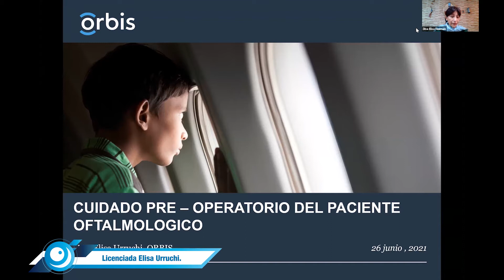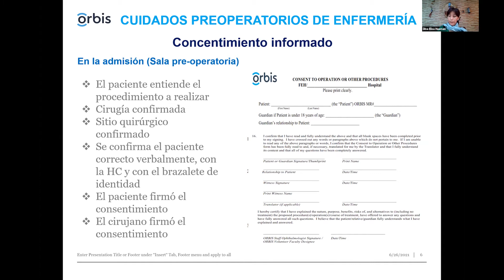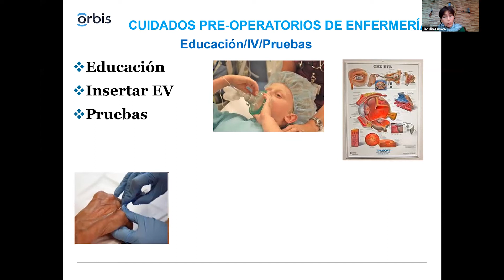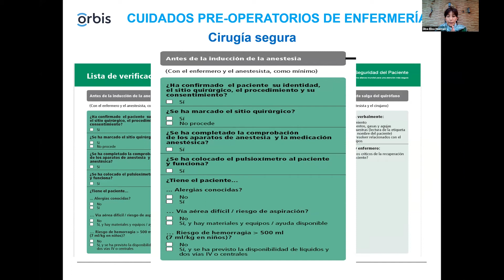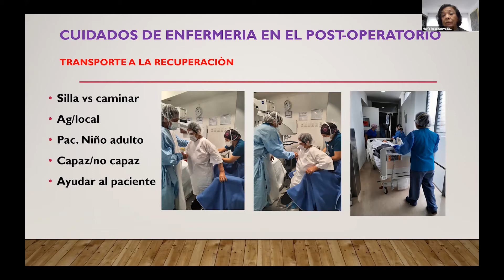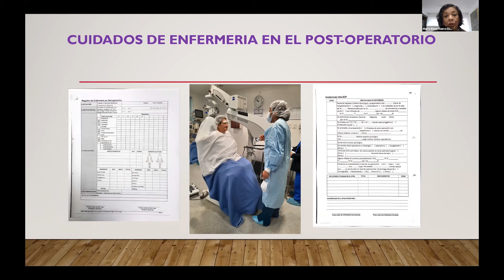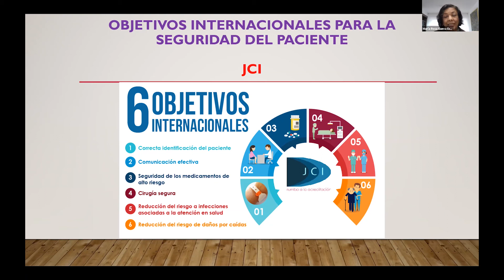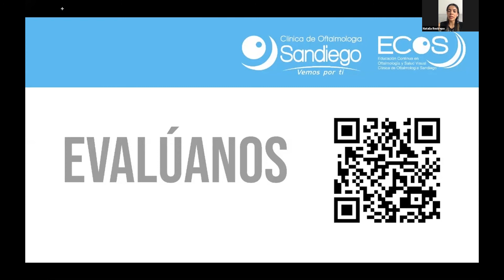Cuidados pre y post operatorios del paciente Oftalmológico.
⏺Cuidado pre-operatorio.
Elisa Urruchi, Licenciada en Enfermería.
ORBIS, Perú.

⏺Cuidado post-operatorio.
Rosa Cueva, Licenciada en Enfermería
Clínica Anglo Americana, Perú.